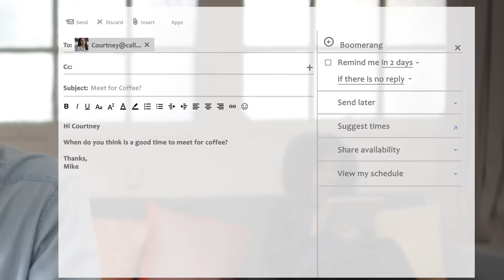Boomerang for Outlook and Office 365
Boomerang for Outlook and Office 365: The Ultimate Email Productivity Tool Comes To Outlook

Send messages at the perfect time, get a reminder if your email doesn’t receive a response, and add a smart calendar assistant that lets you schedule meetings and share your real-time availability, all without leaving your email!